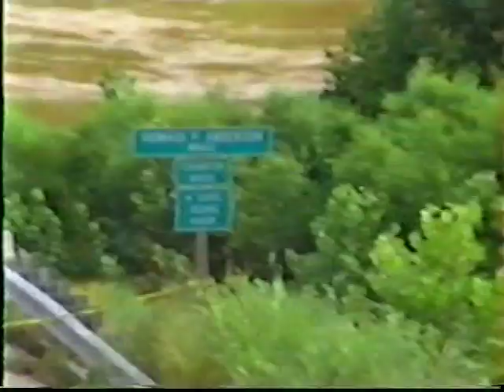Scott Home Movie - Misc 28 - VT_01_01 B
Flood of 1995